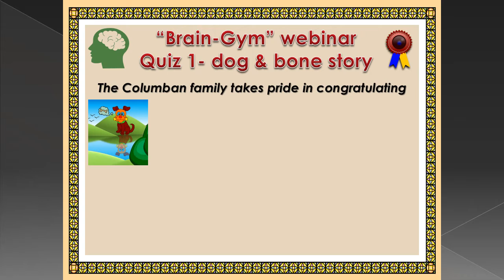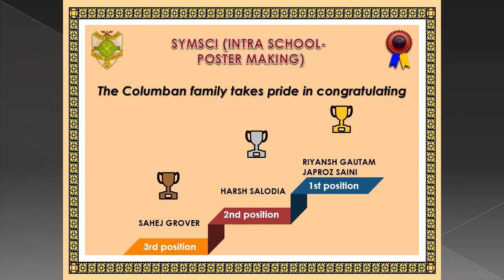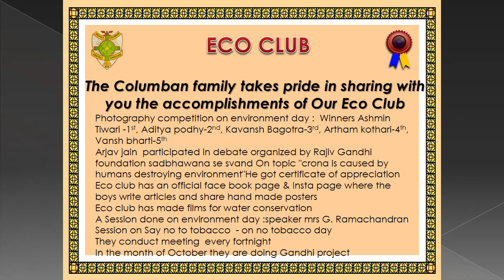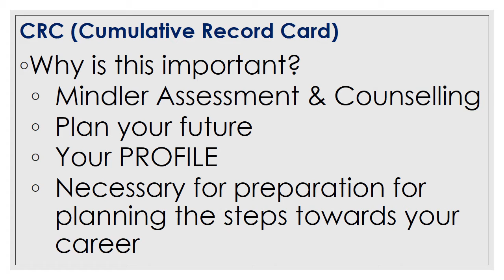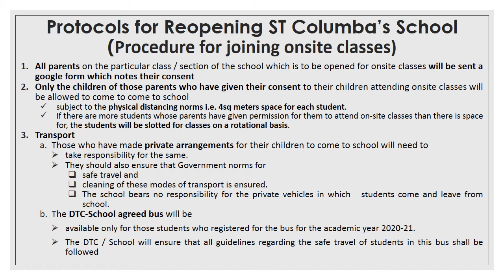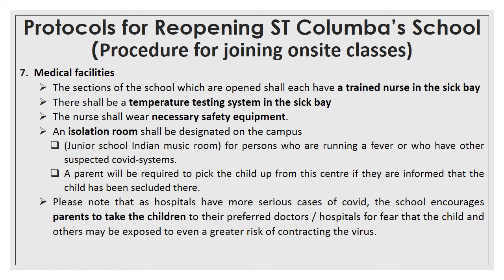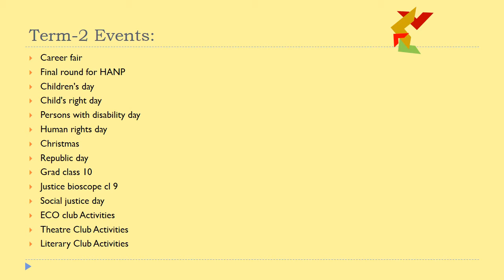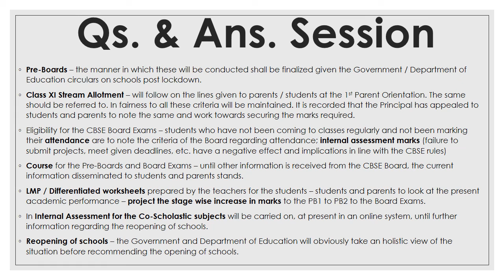Parent - Principal Orientation Class - 10 (21th Oct 2020)